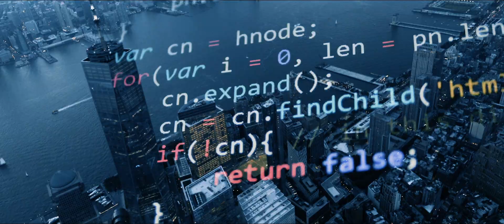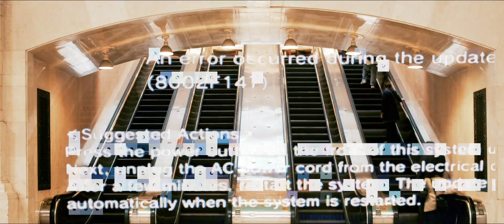Sectigo Digital Identity & Web Security Solutions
Cutting-edge digital identity solutions, including TLS / SSL certificates, DevOps, IoT, and enterprise-grade PKI management, as well as multi-layered web security. As the world's largest commercial Certificate Authority with more than 700,000 customers and over 20 years of experience in online trust, Sectigo partners with organizations of all sizes to deliver automated public and private PKI solutions for securing webservers, user access, connected devices, and applications.